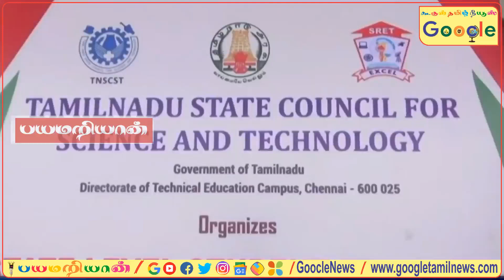நாமக்கல் மாவட்டம் கொல்லிமலையில் விரைவில் சாகச சுற்றுலா திட்டம் அறிமுகம் அமைச்சர் தகவல்